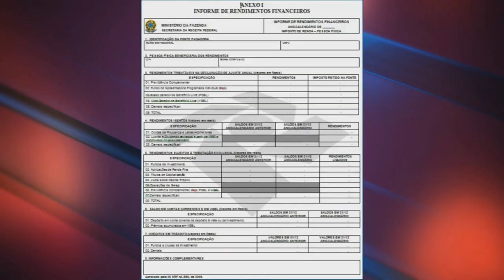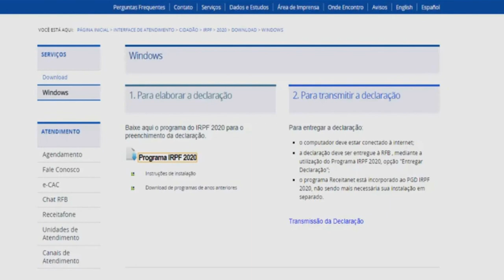PERÍODO PARA DECLARAÇÃO DO IMPOSTO DE RENDA COMEÇA NO PRÓXIMO DIA 02 DE MARÇO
| BRASIL |